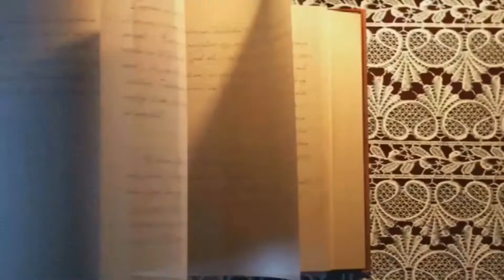Cosas de libros : Balada de Pájaros Cantores y Serpientes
Suzane Collins ha publicado una precuela de la saga Los Juegos del hambre protagonizada por alguien muy particular.
Aquí os dejo un Cosas de Libros hablando sobre esta nueva novela.